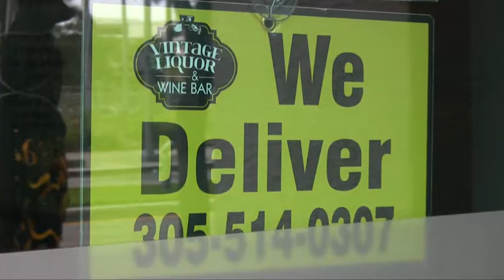Vintage Liquor and Wine Bar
Here's a video we produced for a wine shop & bar.  Want a video for your biz for only $299 or less?